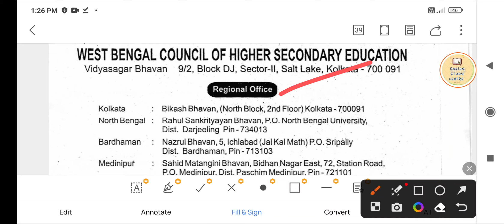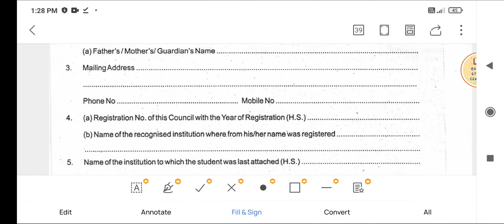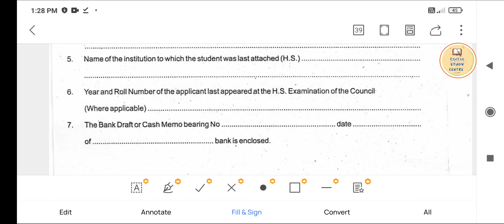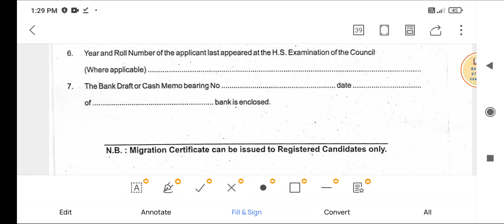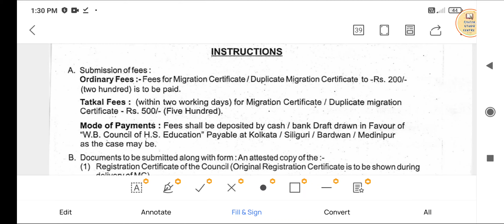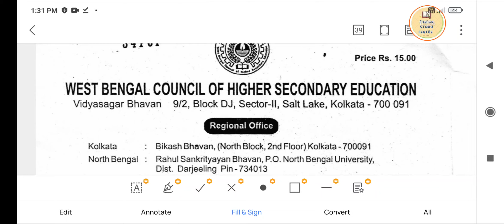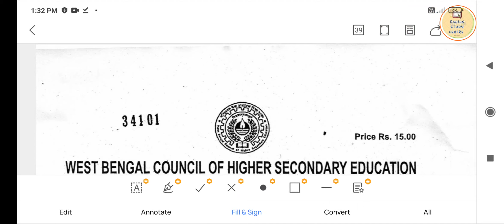Migration Form kaise bhare || Migration kaise nikale || 10th 12th College migration || Other state